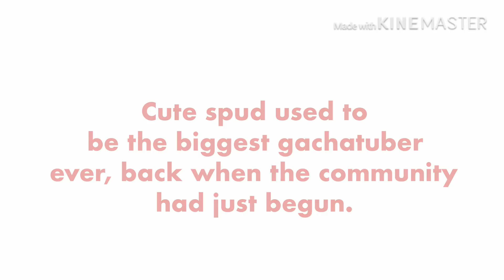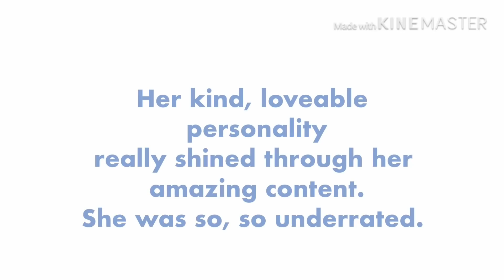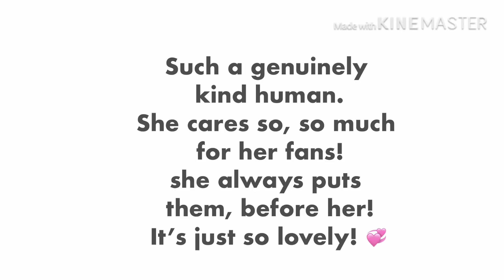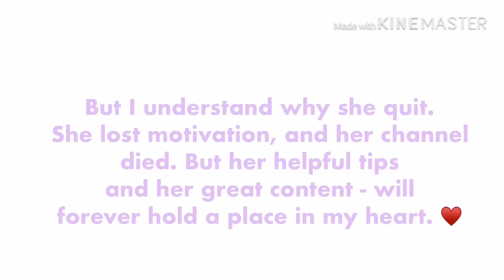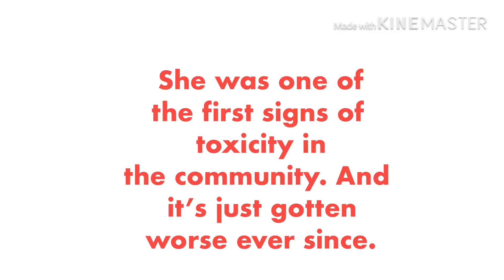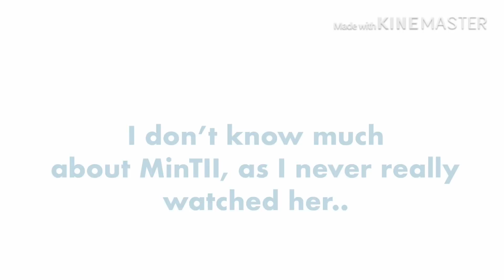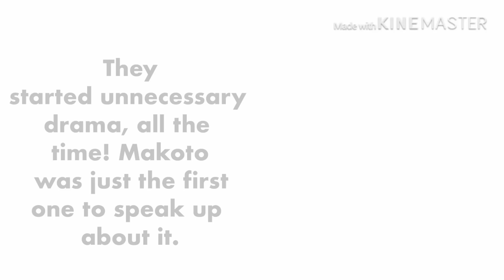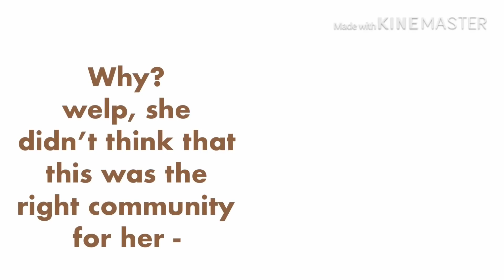10 iconic Gachatubers that quit YouTube - Gacha life tribute video (read description)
As you may have realized, this video isn't exactly recent - and so inevitably, newfound information has occurred since.

First of all, I'd just like to clarify that CuteSpud is NOT transgender, nor into cosplay, as I previously stated. This seems to have been a lie - and I admit I should've been more critical towards the information i consumed. Especially, as I myself, acknowledged that dozens tried to wrongfully portray themselves as her.

I've been told CuteSpud has a new account now - and that the reason for her absence was because she forgot the password to her E-mail. I'm not entirely sure how valid this is, so I'd advise you to take it with a grain of salt.

Someone who DID come out as transgender however, is Winnie, who now goes by Winston. From what I now, he posted a video clarifying this - and was relatively surprised that people remembered him, and wanted to know how he was. However, I was told he quit again due to hate :/

Second of all - I'd just like to clarify that this video was posted BEFORE EmilyKitty renewed his account to BeauBagels. Many have tried correcting me, claiming he never quit - and that he just changed his name and OC. However, during the period of editing and uploading this video, he had quit. And so obviously that's the information I presented.

( also, from what I've been told, EmilyKitty / Emmytchi / BeauBagels goes by he/him pronouns now, so please be respectful in the comments and use said pronouns when referring to him)

Last but not least, I just want to apologize for a slight mishap in the title early on. I posted this video on memorial day, which one of the earlier comments informed me of - me, thinking it would be perfect addition to the title (because this is a tribute video) added 'memorial day special' , which I now realize was insane and very insensitive of me, as none of those mentioned had passed in war. No one really corrected me on this, but I just feel that I should apologize, as I happened to be very misinformed then. Sorry!